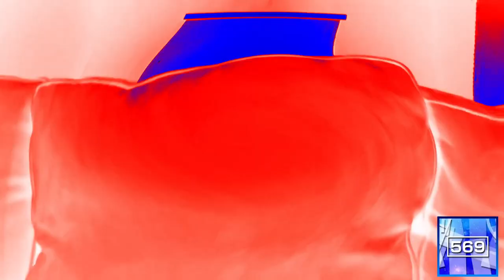(200 SUBS SPECIAL 3/3) SML Short: Zombie Bowser in Zoopals Effect V61